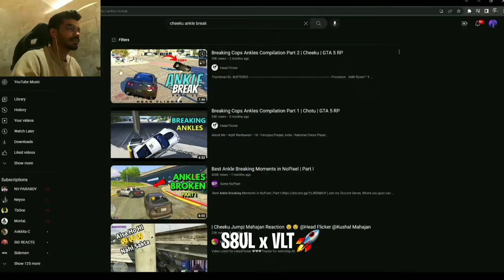Snax Reacts to Cheeku's Ankle Breaks | VLT RP ❤️